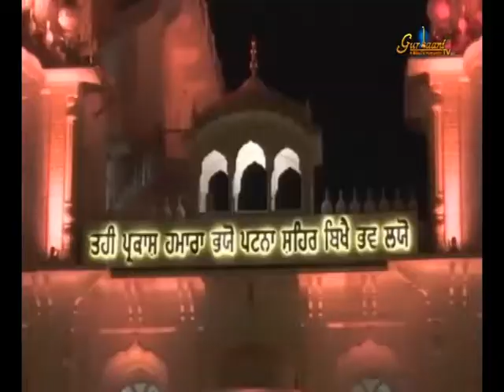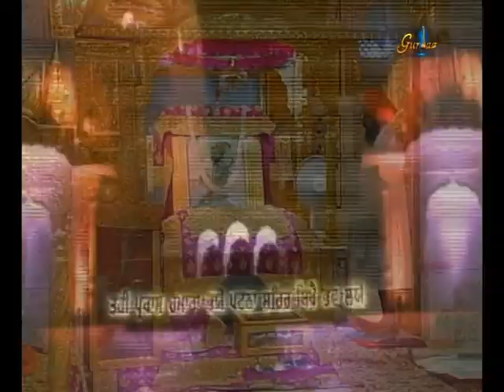LIVE || Katha || Takhat Sri Harimandir Ji Patna Sahib || Bihar || 26 August 2017 || Evening